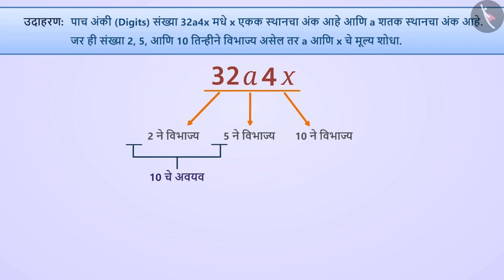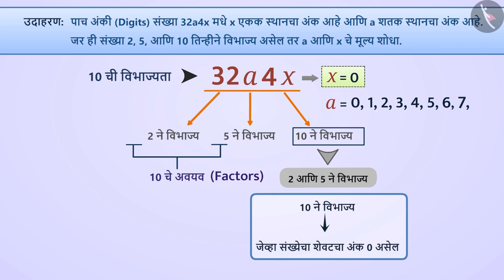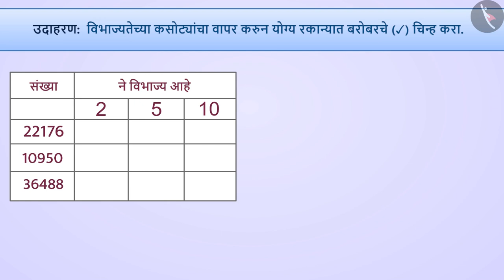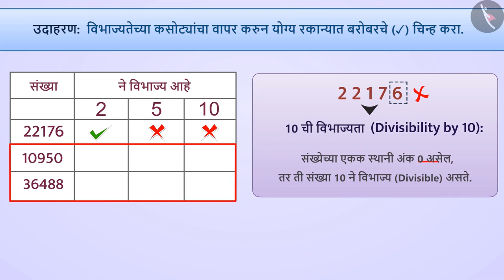10, 5 आणि 2 च्या विभाज्यतेची पडताळणी|Part 3/3|Divisibility Tests of 10, 5 and 2|Marathi|Class 8